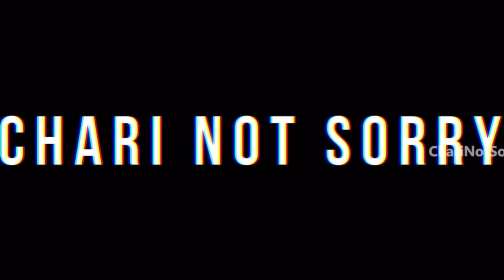Why Did I Leave Thyview | What’s The Plan Next!?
This video is truly for people who seek a reason.
If you really don’t mind of where I have worked before or why I have taken this decision and just seek good content, Be rest assured. I will try my best deliver you the same from now on.

For people who seek a reason,

I request you to please watch the entire video before getting into a conclusion of why I took this decision. This, by any means is not a complete detachment from the team at thyview. We share a great brotherhood and that will continue. We might collaborate for sure in future for making big original content. ❤️